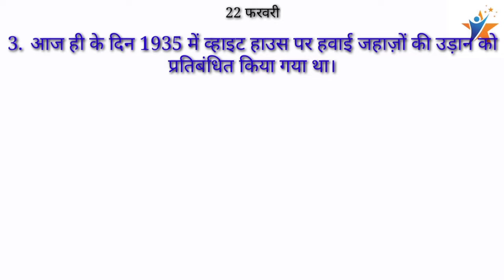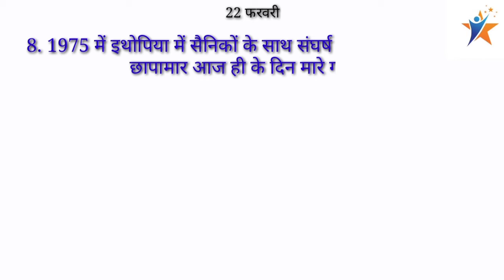22 फरवरी से जुड़े 10 रोचक तथ्य| 10 unknown facts about 22 February| Today current affair |G.K.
hello dosto...
dosto aaj ke itihas me hum laye he 22 february se jude huye 10 unknown facts, ye jankari apke liye bahut hi usefull or laabhdayak hone wali he.
I hope, ye facts apke knowledge gain karegi or gyan bhi badayegi.
Success point technical classes,
Technical classes, G.k., current affairs, history, general knowledge, general science, competition's exam, railway exam, n.t.p.c, d.r.d.o, a.v.n.l, j.v.v.n.l, n.p.c.i.l,reet.jese Bahoot se aane wale exam's ke liye prepation me ye video apki Bahoot madad karegi roj aj ka ithihas wala video dekhne ke liye channel ko subscribe kare or bell icon ko press karna na bhule
voice :- zishan ahmad
editor :- pawan singh